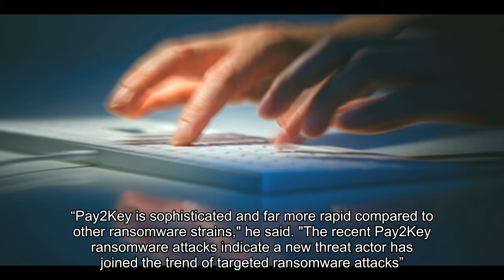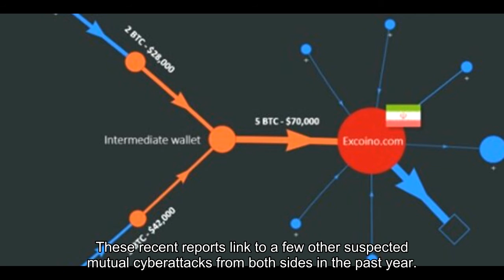New Iranian ransomware revealed by Israeli cybersecurity firm